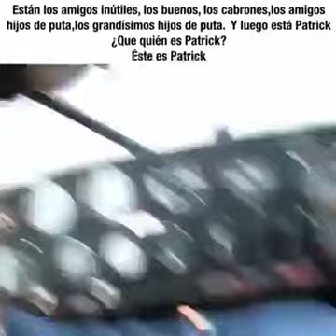No hay confianza ni en la camisa 😲😲😲🌧🌧😟💢💢